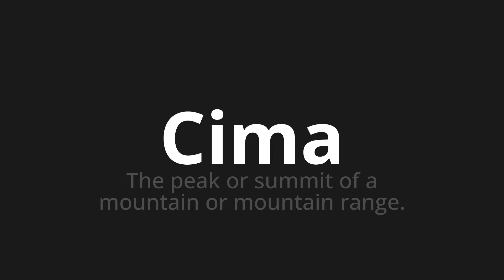How to pronounce Cima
🌍 Learn a new language now Master the Pronunciation of 'Cima WHICH MEANS CIMA' - which means : The Peak Or Summit of A Mountain Or Mountain Range. 📝 with @HTPronounce 🎓🗣️ - [Your Guide to Spanish]

Learn to pronounce 'Cima' perfectly in Spanish with our easy and engaging tutorial by @HTPronounce! 📖📽️ In this comprehensive video, we provide you with native speaker examples 🗣️👂 and phonetic breakdowns 🎵 to ensure you get the pronunciation just right.

How to say Top in Spanish